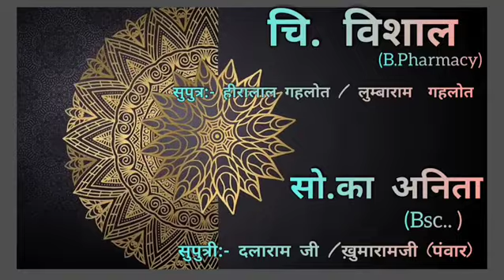गहलोत परिवार (ठाकुरवास) Wedding invitation video 📹📷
Jyoti digital studio 📷📹📷
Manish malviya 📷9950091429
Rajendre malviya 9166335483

Full 4k video 🎥📹📷